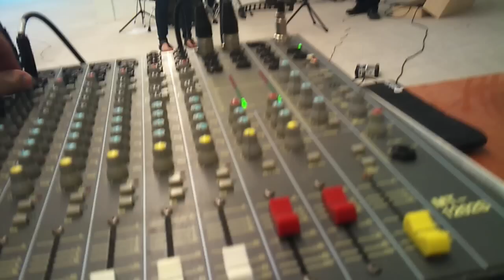Ilse de Lange - Miracle